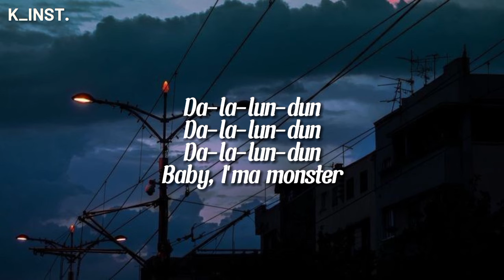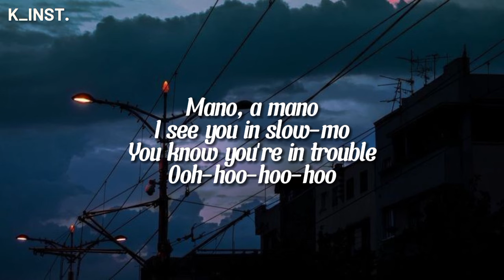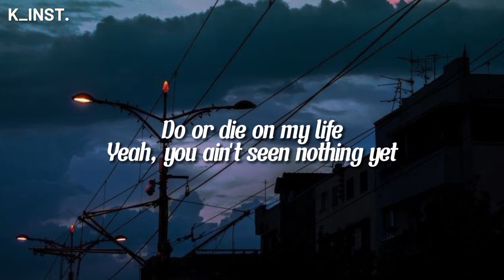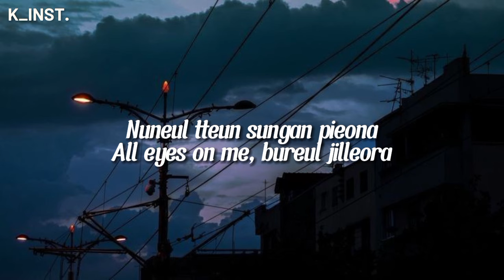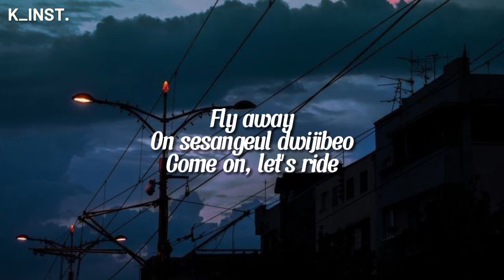BABYMONSTER - 'SHEESH' Easy Lyrics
Annyeong👋🏻...

How are you guys doing?? I hope you're all doing well.

Title.     : SHEESH
Artist.    : BABYMONSTER
Agency.  : YG Entertainment

(♡◕ω◕♡)

What's i uses??
»Editing: [Capcut/Canva]
»Thumbnail: [Canva]

Sorry if the editing isn't that good.